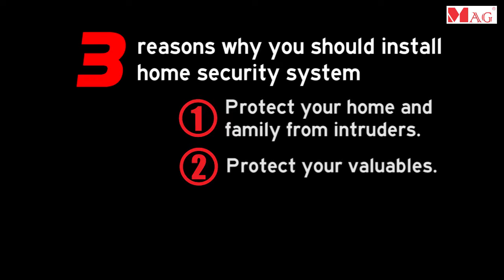SAFETY TIPS: 3 important steps to protect your home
SAFETY TIPS: 3 important steps to protect your home while you are away during this upcoming Chinese New Year holiday?